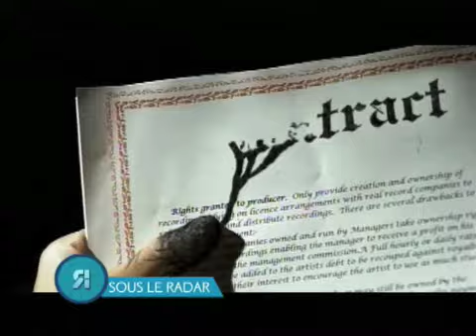FULL Zacky V. & Synyster Gates Canadian Interview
I finally decided to upload the full video that won't cut out at like 6 minutes in.